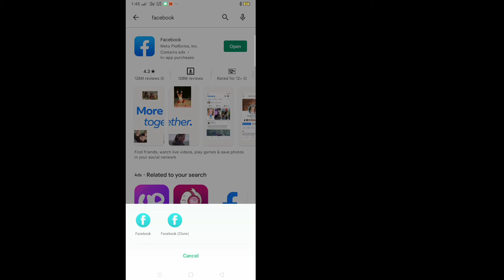Cómo saber quién vio tu colección destacada en Facebook [2022]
Cómo saber quién vio mi colección destacada en Facebook 2022 ||  Quién vio mi colección destacada en Facebook

 Aquí, en este tutorial, le mostraré cómo saber quién vio mi colección destacada en Facebook 2022. Es un método muy simple y fácil. Mire este video y aprenda quién vio mi colección destacada en Facebook. Siga los pasos a continuación sin omitir.

 Quién vio mi colección destacada en Facebook - 2022

 ¿Eres usuario de dispositivos móviles iOS y Android y iphone?  Luego siga el siguiente paso